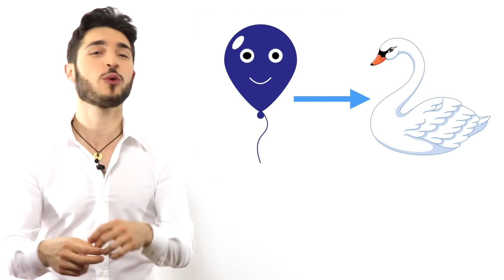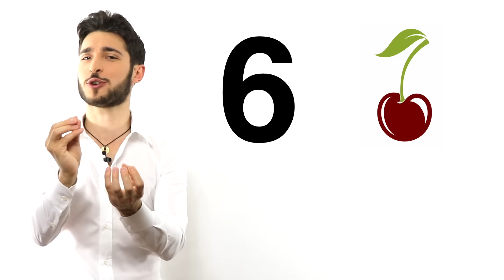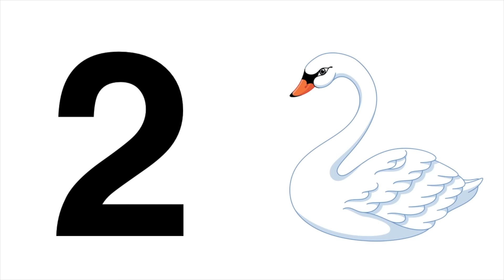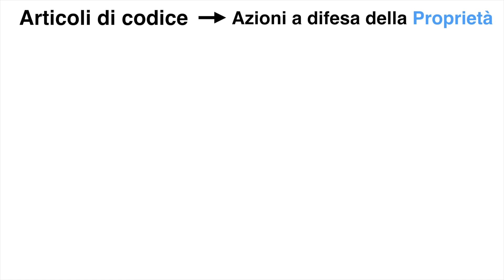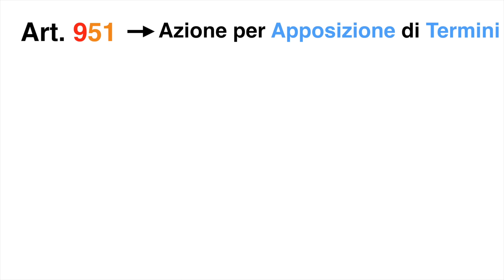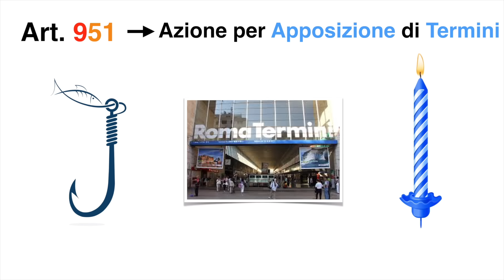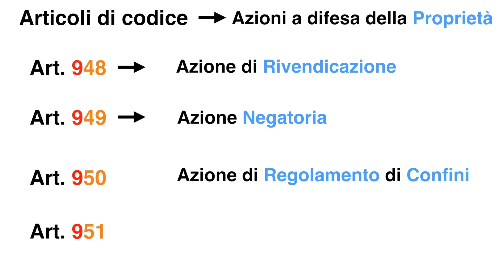Come memorizzare DATE e ARTICOLI DI CODICE in pochi secondi e divertendoti! [Shape System]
Se vuoi iniziare ad applicare subito il Metodo OCME, ti consigliamo “Super Studente in 1 Giorno” 👉🏻

Clicca qui 👉🏻 e fai come gli oltre 3.500 Studenti Universitari che si sono iscritti al Master SLAMP, il Primo video corso sul Metodo di Studio per Studenti Universitari in Italia.

Per scaricare GRATUITAMENTE le video-lezioni di Metodo Universitario in cui Giuseppe Moriello mostra come utilizzare la tecnica di memoria più potente in assoluto agli ESAMI UNIVERSITARI, lascia la tua mail su
Molti ci chiedono come fare a memorizzare i numeri.

In questo video Giuseppe Moriello, Memory Coach di Metodo Universitario, ti insegnerà una tecnica veloce ed efficace per memorizzare i numeri, che puoi applicare da subito ai tuoi esami!

E padroneggiare questa tecnica richiederà massimo massimo 1 ORA di esercizio :O

E in questo video Giuseppe non solo ti spiegherà cos'è e come funziona, ma te la farà applicare concretamente a date e articoli di codice.

ATTENZIONE: non si tratta di fuffa o lezioni introduttive. Giuseppe ti spiegherà CONCRETAMENTE come applicare il Palazzo della Memoria ai tuoi esami, per DIMEZZARE i tuoi tempi di studio!